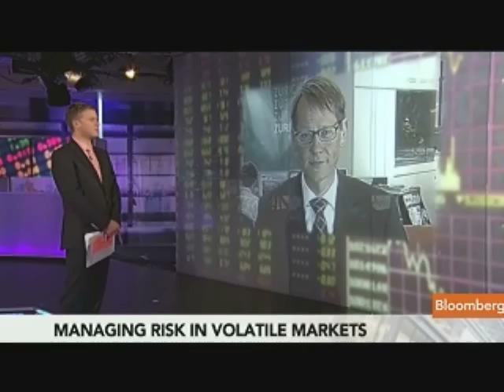Baertschi Says 50 Percent Chance of Recession in 2011: Video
Aug. 19 (Bloomberg) -- Philipp Baertschi, chief equity strategist at Bank Sarasin & Cie AG, talks about the outlook for equities and gold.
     He speaks with Owen Thomas on Bloomberg Television's "The Pulse." (Source: Bloomberg)